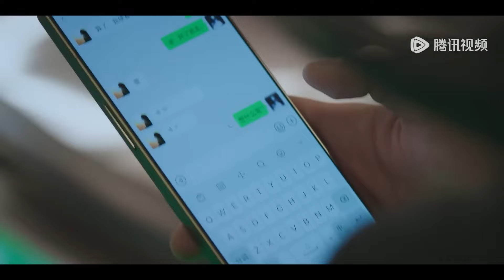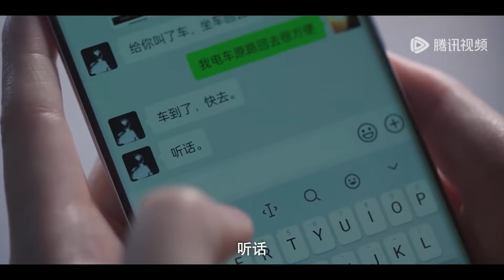【微电影】小情侶深夜偷偷在客廳親熱，林亦揚太會撩，壁咚殷果讓她緊張到忘記呼吸#在暴雪時分#中国电视剧#chinesedrama#爱情剧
💕千里奔赴，与你相遇，期待关注！ Through the crowd, to you！ Wait for your subscription!